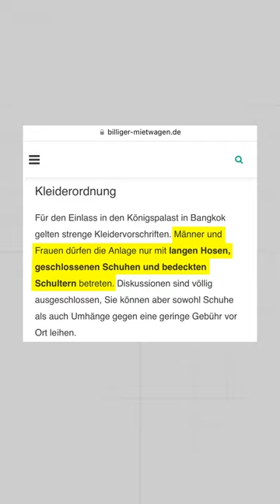So wirst du im Urlaub abgezockt: Teure Hosen in Bankgok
Eigenwerbung

Torben Platzer I Selbstexperimente: Business Coaching Tests, Geld verdienen im Internet, online Geld verdienen Methoden, Sportwetten Experimente, Dropshipping, Andrew Tate, Fiverr, Copy Trading, Handy Hacken, Hacker Gadgets, Internet, Technik, KI, AI & vieles mehr